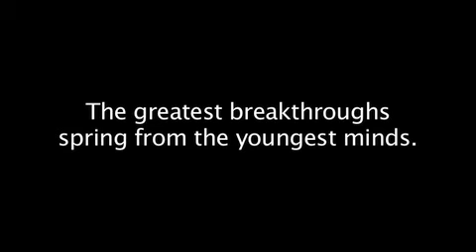Renier J. Brentjens, MD, PhD, Damon Runyon Scientist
Dr. Brentjens investigates how patients immune systems can be directed to recognize and kill their own cancer cells.

Learn more about Renier and meet more of today's brightest minds in cancer research